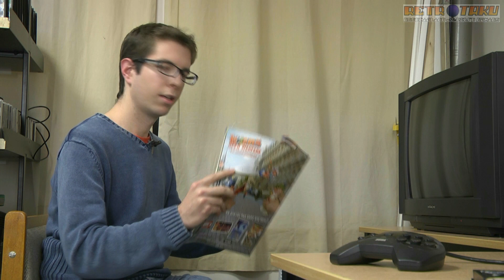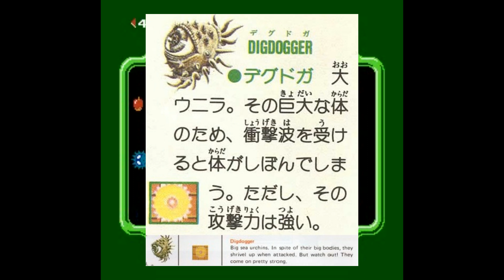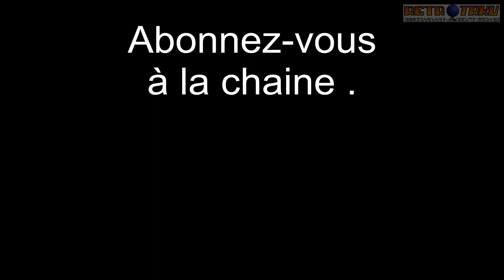[NES] test de Clu Clu Land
6eme test de tomtom avec cette fois-ci, clu clu land sur nes.

Merci a Mathieu CHAUMONT et Jean-Christophe K pour leur participation.

Visitez le site et le forum de retrotaku